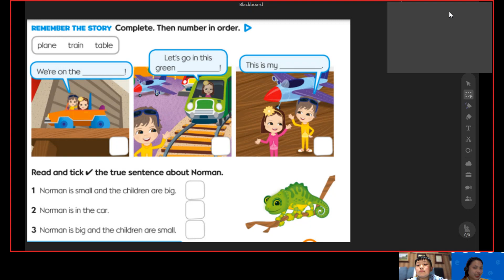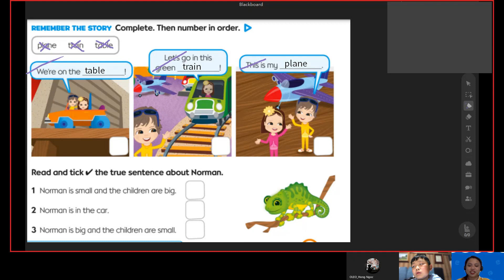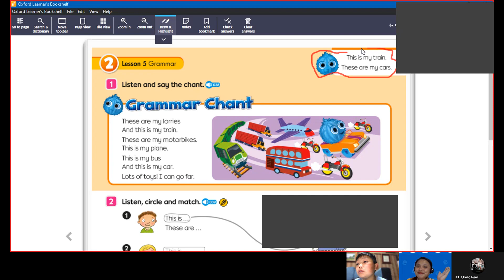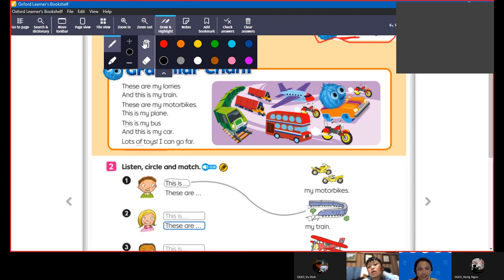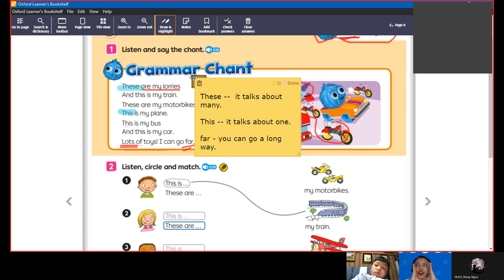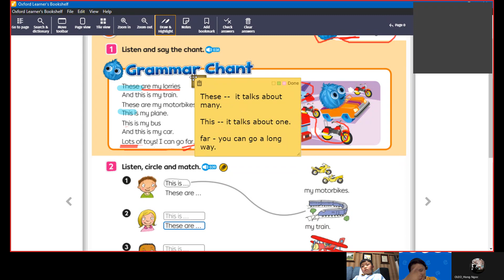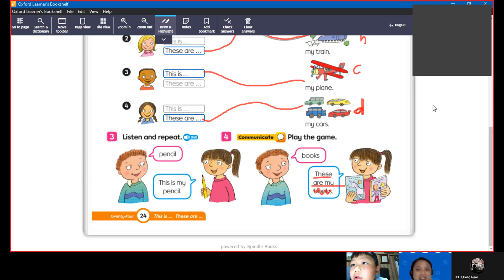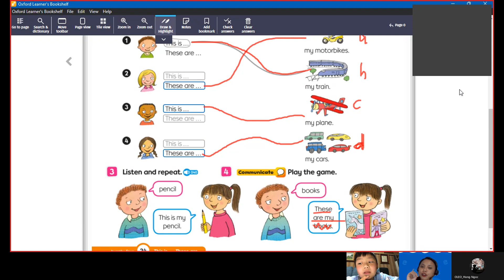Quoc Bao B2209 18 04 2022